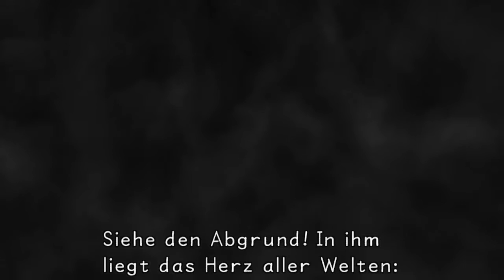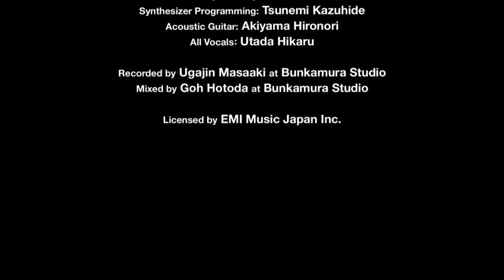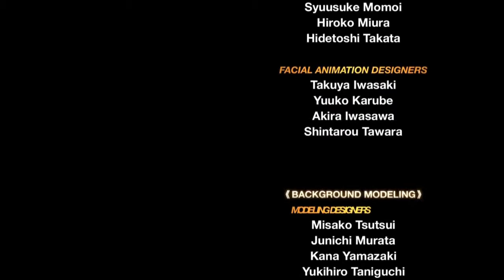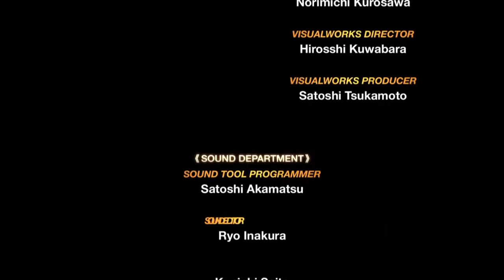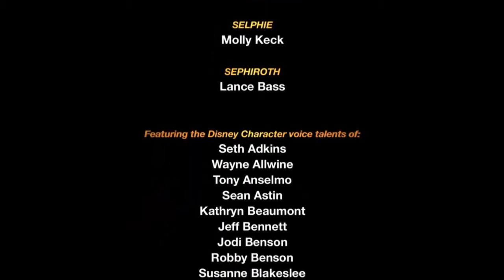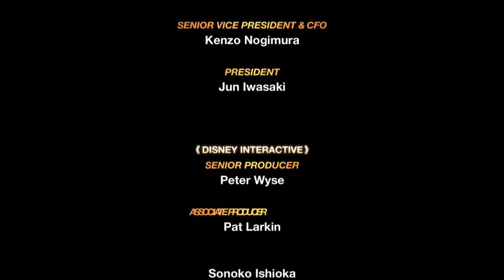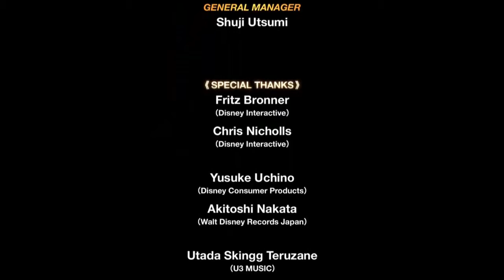Let's Play Kingdom Hearts Final Mix (HD 1.5 ReMIX) - #49 - Das Licht siegt immer